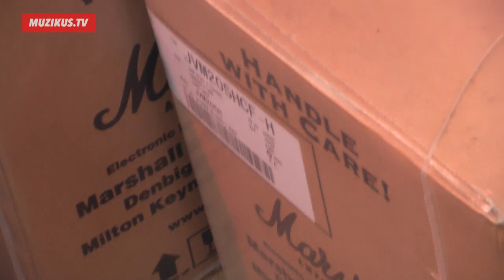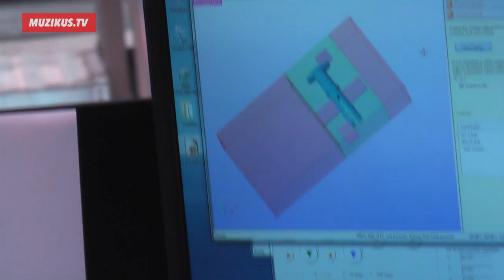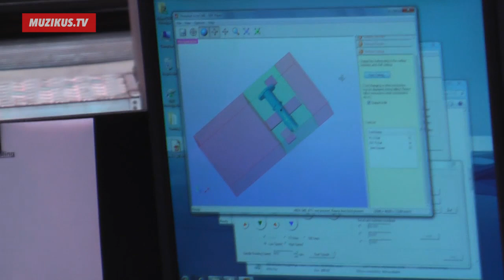Marshall Tour - jak se vyrábí "maršály" (díl I.)